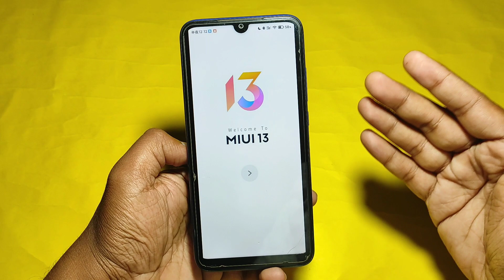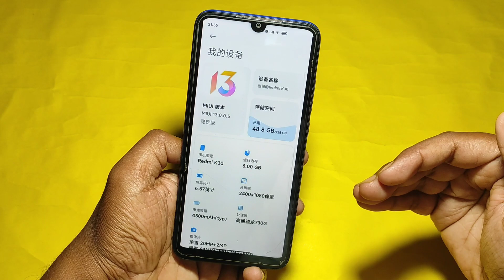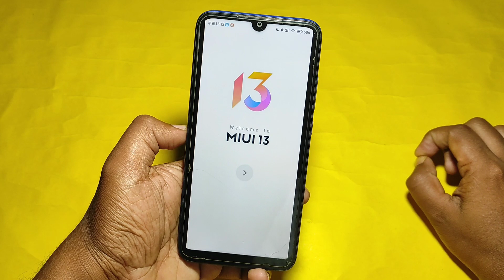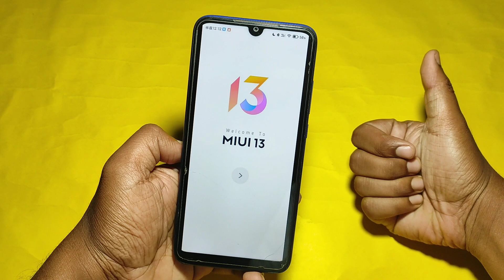Redmi 9a MIUI 13 Update | Redmi 9a New Update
COVER TOPIC 👇👇

redmi 9a miui 12.5 update
redmi 9a
redmi 9a android 11 update
redmi 9a android 11
redmi 9a miui 13 update download
redmi 9a 12.5 update
redmi 9a miui 12.5
redmi 9a latest update
redmi 9a update miui 13
miui 13 update redmi 9a
redmi 9a 12.5
redmi 9a 11 update
redmi 9a software update
redmi 9a system update
Technical Diganta
miui 13
miui 13 update
9a update
9a
redmi 9a update miui 12.5
miui 13 update india